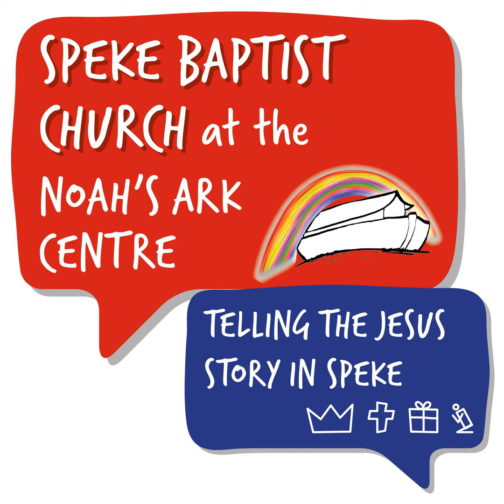Side by Side in the Psalms #1 - Psalms 90 - Ste Casey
Sunday message: Side by Side in the Psalms